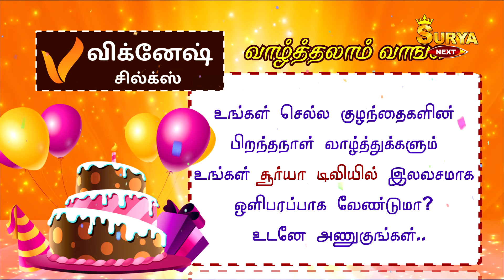S.Jumana Fathima| 1st Birthday | 17.02.20 | Best wishes form Vignesh silks | SURYA NEXT